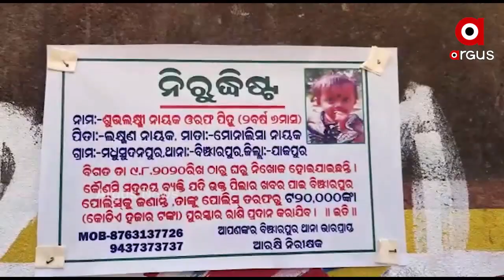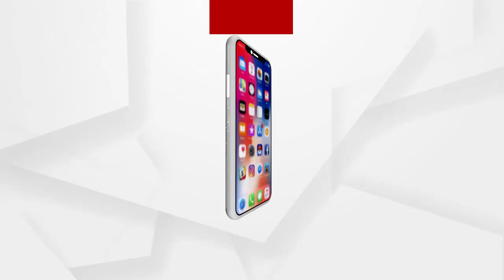ମତ : ଭୂଆଁବୁଲା ଅଭିଯାନ